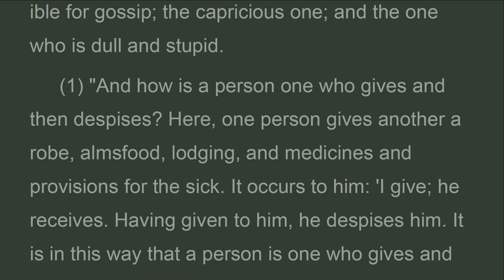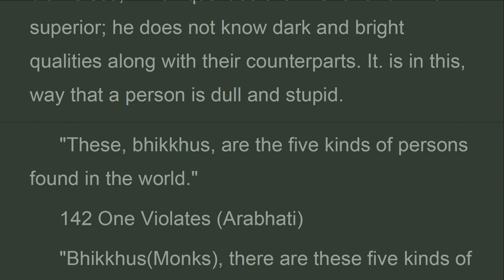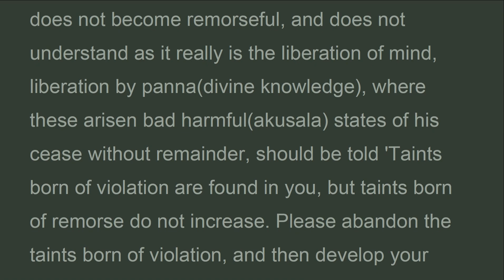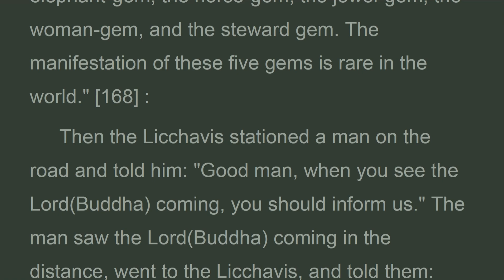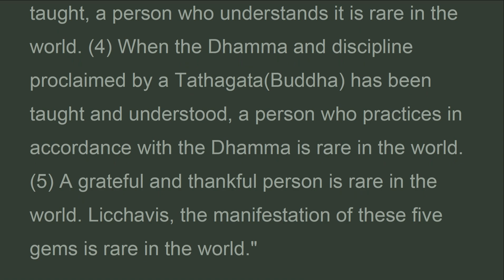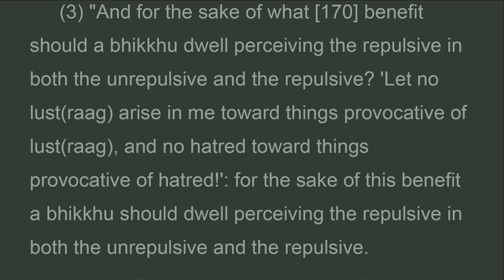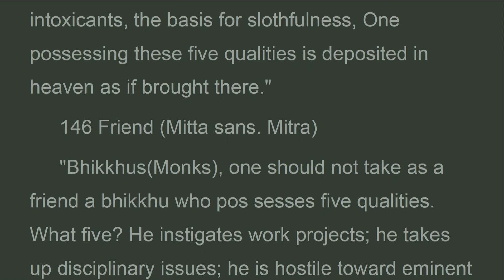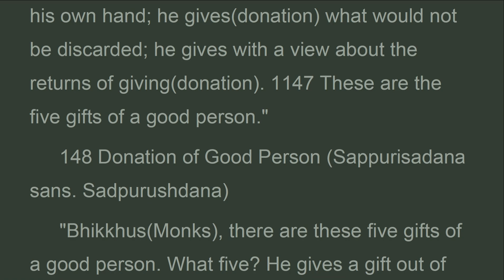AN5_141_147_Having Given,The Book of the Fives ANGUTTARA,Bhikku B.Bodhi (Aug 2023)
"Bhikkhus(Monks), there are these five kinds of persons found in the world. What five? The one who gives and then despises; the one who despises as a result of living together; the one gull ible for gossip; the capricious one; and the one who is dull and stupid.
 (1) "And how is a person one who gives and then despises? Here, one person gives another a robe, almsfood, lodging, and medicines and provisions for the sick. It occurs to him: 'I give; he receives. Having given to him, he despises him. It is in this way that a person is one who gives and then despises.
 (2) "And how does a person despise as a result of living together? [165] Here, one person lives together with another for two or three years. He then despises the other because they have lived together. It is in this way that a person despises as a result of living together.
 (3) "And how is a person gullible for gossip? Here, when praise or dispraise is being spoken about another person, he readily believes it. It is in this way that a person is gullible for gossip.
 (4) "And how is a person capricious? Here, a person's faith, devotion, affection, and confidence are fickle. It is in this way that a person is capricious.

Anguttara Nikaya
Bhikku B.Bodhi
V. TlKANDAKI
141 Having Given, One Despises (Avajanati)
142 One Violates (Arabhati)
143 Sarandada
144 Tikandaki
145 Hell (Niraya)
146 Friend (Mitta sans. Mitra)